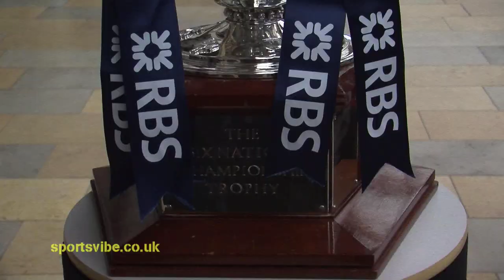Phil Vickery - The Raging Bull - Sportsvibe TV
Sportsvibe hopped aboard a train headed for Cardiff with ex-England rugby star Phil Vickery.

See The Raging Bull talk about England's Six Nations campaign, playing against the Welsh and being more than just a 'fat prop'.